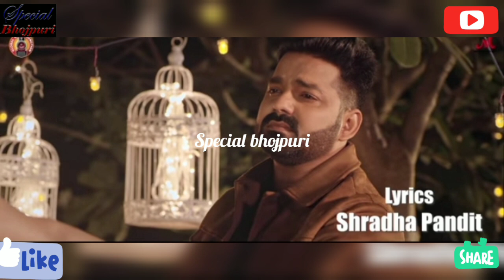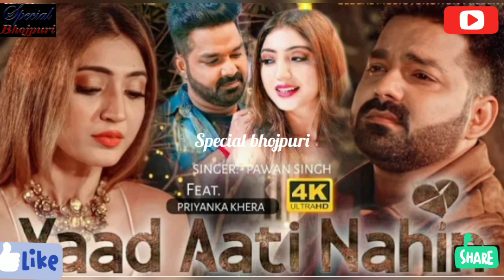पवन सिंह ने भोजपुरी में खिंची सबसे बड़ी लकीर याद आती नही.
पवनसिंह ने भोजपुरी में खिंची सबसे बड़ी लकीर यादआतीनही.